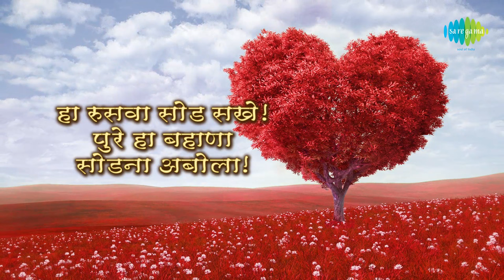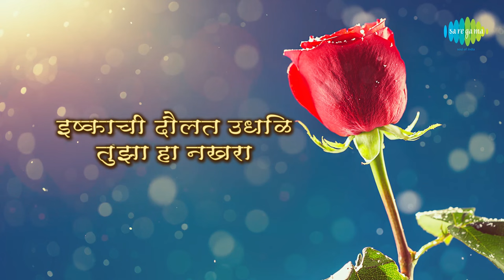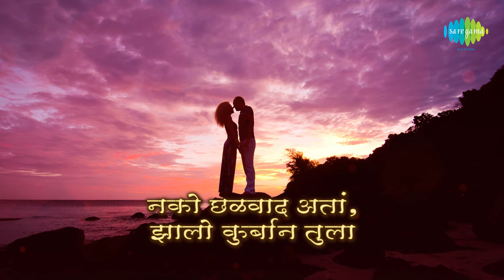Ha Rusava Sod with lyrics | हा रुसवा सोड | Mohammed Rafi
Ha Rusava Sod  with lyrics sung by Mohammed Rafi from the album Kavi Gaurav Vandana Vitankar VOL.1

Song: Ha Rusava Sod
Album: Kavi Gaurav Vandana Vitankar VOL.1
Artist: Mohammed Rafi
Music Director: Shrikant Thakre
Lyricist: Vandana Vitankar